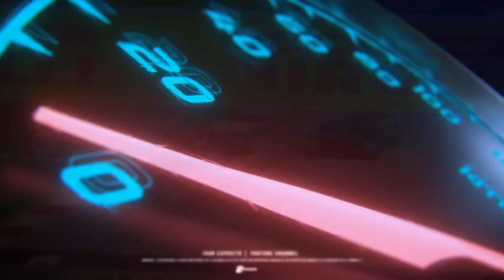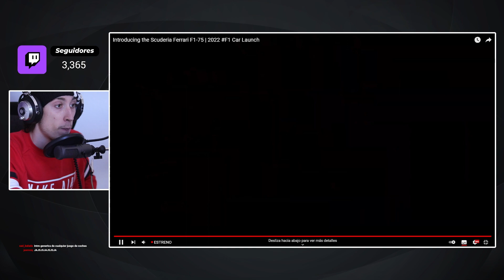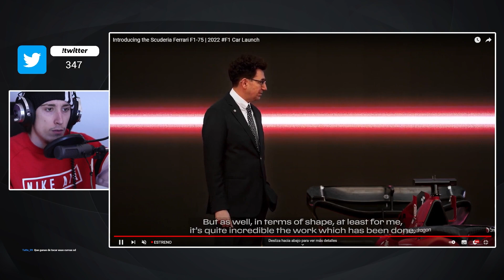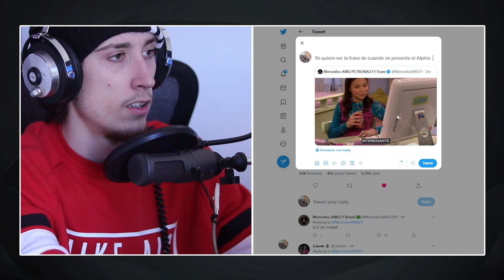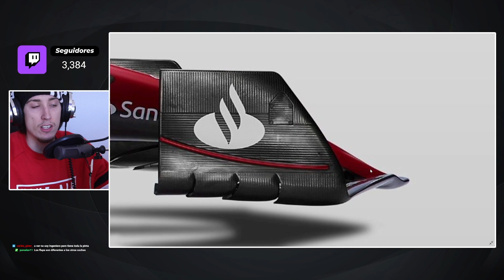¡¡VAYA MISIL HAN HECHO JAJAJAJAJA!! FERRARI PRESENTA su NUEVO F1-75 🔥 | REACCIONO a su PRESENTACIÓN